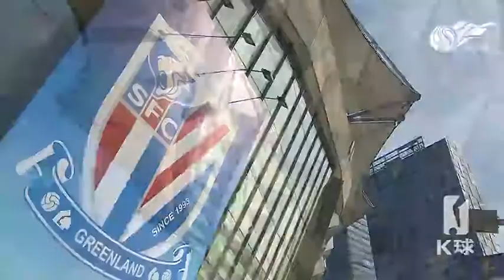Shanghai Greenland Shenhua VS Guangzhou Hengda Taobao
Shanghai Groenlandia Shenhua VS Guangzhou Hengda Taobao

Fecha del partido: 13 de abril, 18:00

Lugar de celebración: Shanghai Hongkou Football Stadium

Shenhua lleva por el  momento tres victorias un empate y una derrota, esto hace que se situen en cuarta posición el liga. Por su parte Evergrande hasta ahora ha ganado cuatro partidos ha perdido uno y se situa en segunda posición en la tabla. Shenhua además encadenaba una racha de tres victorias consecutivas pero las lesiones se han cebado con el equipo. Martins, Cao Yun, Li Jianbin, Bi Jinhao están en la enfermería. Qin Sheng, Shuai, Li Jianbin, Rong Hao se enfrentan a su antiguo club. Evergrande lleva cuatro victorias consecutivas y para Alan este será su segundo partido de los ocho que le han caido de sanción.